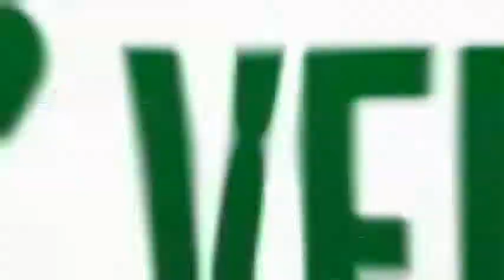Pocholo y su pandilla. Telemundo 51. Alerta Verde 05: Ahorrando el agua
El agua es un recurso escaso y por tanto debemos tener en mente su ahorro. En Alerta Verde damos consejos para ahorrar agua de forma práctica y fácil.